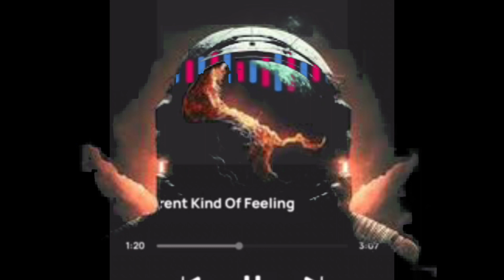GucciDexterChainz- Different Kind of Feeling